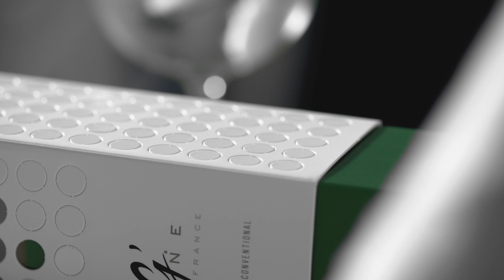Brianda FJ Stuart - G'Vine Dot's Limited Edition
En el marco del día internacional de la creatividad, G'Vine crea junto a Brianda Fitz James Stuart el último proyecto de nuestro Universo Creativo "G’Vine Grape Dot’s Limited Edition" donde nos enseña de lo que es capaz de hacer jugando con la creatividad.